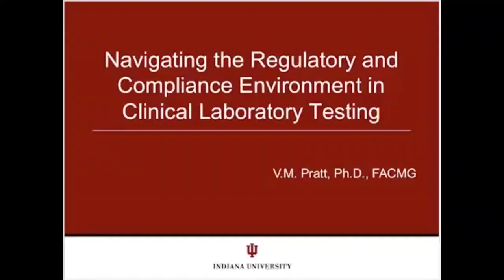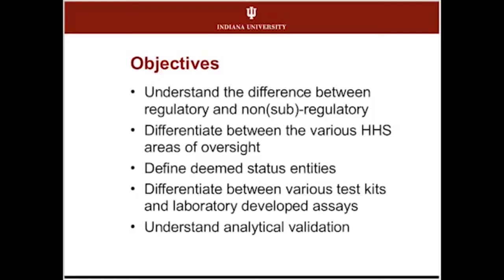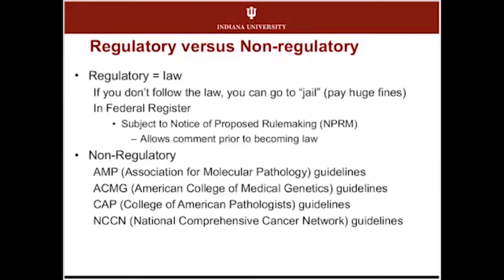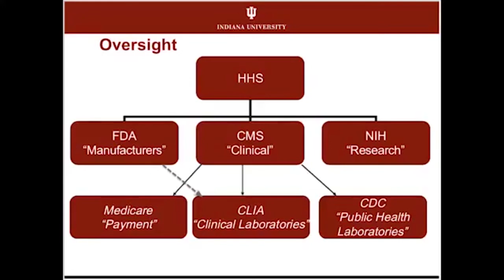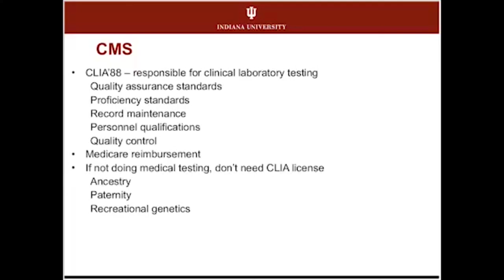Compliance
the action or fact of complying with a wish or command